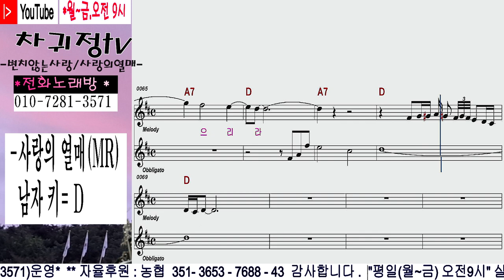사랑의열매 연습용(악보+가사)MR#남자키=D#차귀정tv#변치않는사랑#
일반 남자키 D 키 입니다.